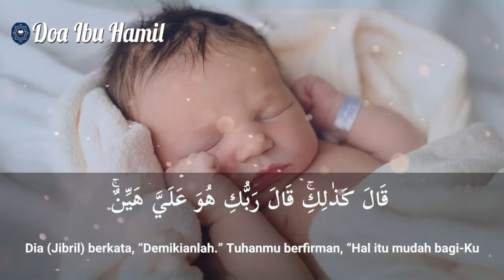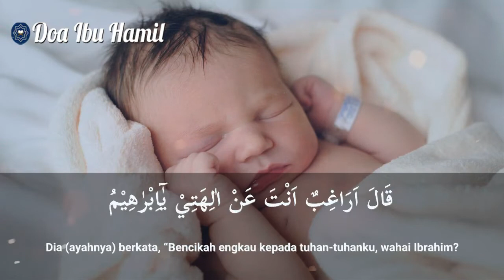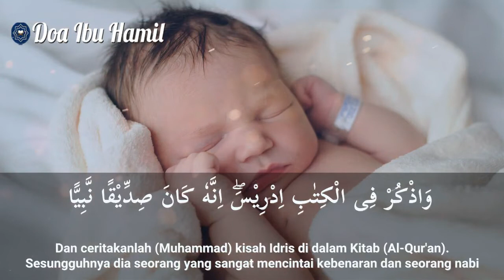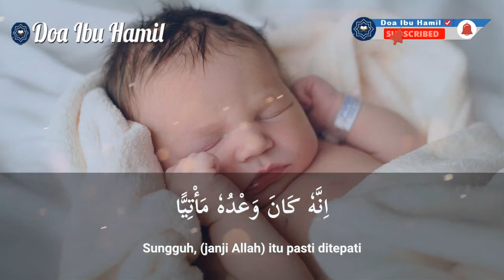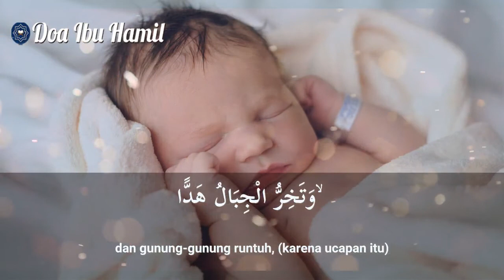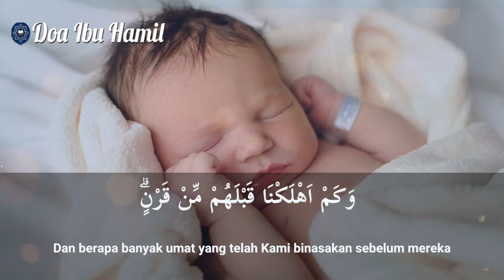Promil Surat Maryam | Positif Hamil | Amalkan 1 Bulan Langsung Hamil, Cukup Baca 3x Saja!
Lekas mempunyai keturunan / anak adalah salah satu impian bagi setiap pasangan resmi yang sudah menikah. Selain itu juga ke dua orang tua pasangan pun ingin tak sabar untuk segera menimang cucu kesayangan yang sudah diharapkan kehadirannya di dunia ini.

Ikhtiar dan doa selalu dipanjatkan untuk segera memperoleh keturunan yang sholeh dan sholihah, yaitu salah satunya mengamalkan surah maryam yang menceritakan doa Nabi Zakaria AS yang ingin segera mempunyai keturunan / anak.

Doa Ibu Hamil adalah sebuah chanel yang berisi doa untuk cepat hamil, bacaan doa untuk ibu hamil, doa ibu hamil agar bayi sehat sempurna, doa ibu hamil untuk anak dalam kandungan, doa ibu hamil untuk janin, bacaan Al-Qur'an, kumpulan doa dan hal bermanfaat lainnya. konten doa yang kami sajikan adalah audio asli kami sendiri dengan video beresolusi tinggi.

PERHATIAN!!!
Kami tidak mengizinkan dan tidak meridhoi kepada siapapun anda untuk menggunakan kembali (reupload) sebagian atau seluruhnya atau mengedit audio dan video dari channel Doa Ibu Hamil!

Agar kami bisa terus memberikan konten-konten yang bermanfaat